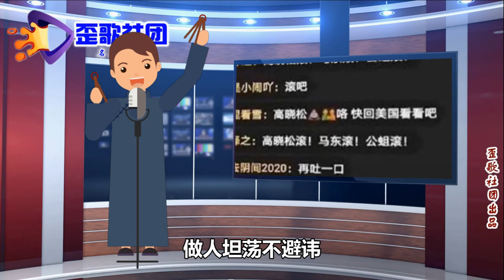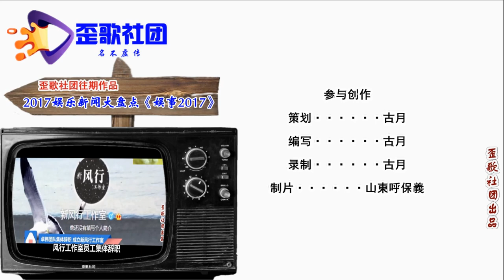歪歌社团 娱事我知道：高晓松是怎么跌下神坛的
竹板一打响连环，娱乐明星给您谈。竹板打，响叮咚，给您说说高晓松。曾经名气非常大，圏内圈外传佳话。风风雨雨真多年，如今跌下了神坛……